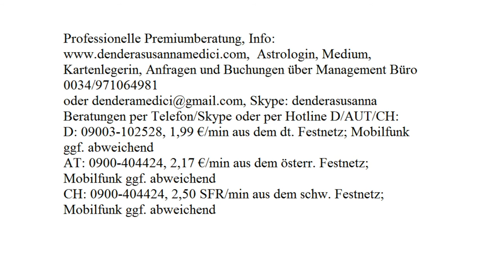Tägliche Glücksenergie: 15.08.2017 (Dienstag)